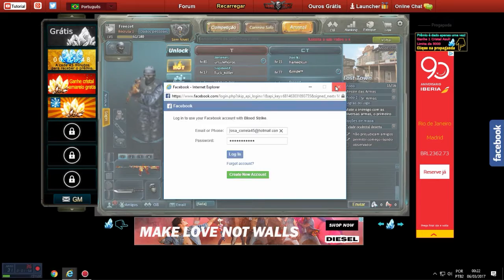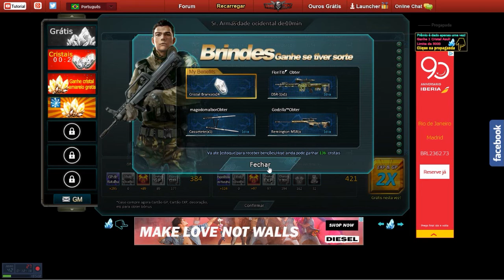blood strike Primeiras kills HS #1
▬▬▬▬▬▬▬▬▬▬▬ஜ۩۞۩ஜ▬▬▬▬▬▬▬▬▬▬▬▬▬

 Games